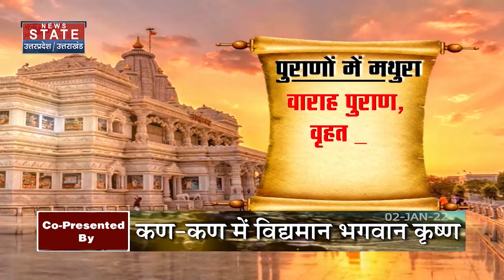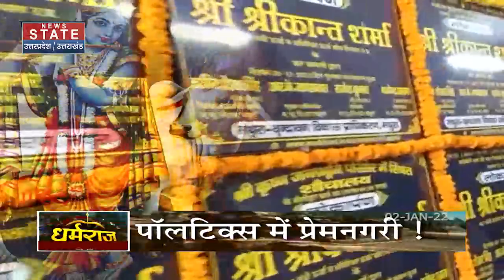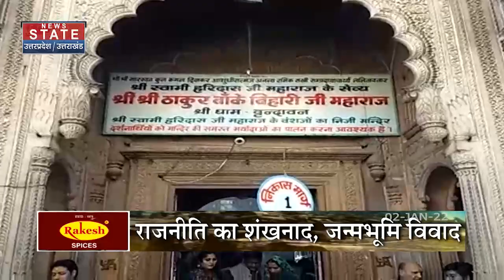Dharamraj : मथुरा की धार्मिक महत्ता...क्या दिलाएगी लखनऊ की सत्ता ?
मथुरा की धार्मिक महत्ता...क्या दिलाएगी लखनऊ की सत्ता ? देखें रिपोर्ट

News State Apps डाउनलोड करें:
Download Android and iOS Apps for more updates: